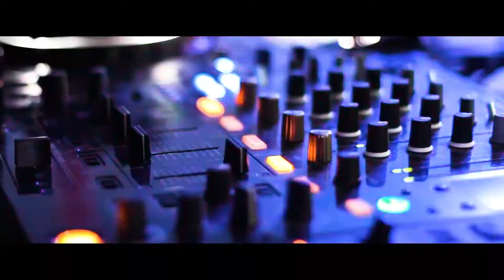Dj Kantik Ft. Vivo % Daniel Zitrin - Berum (Official Video)